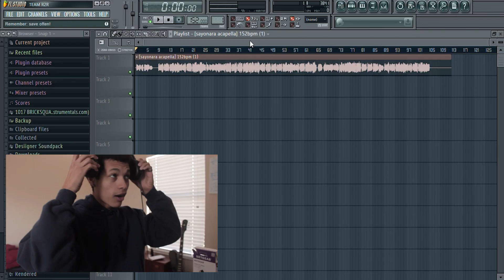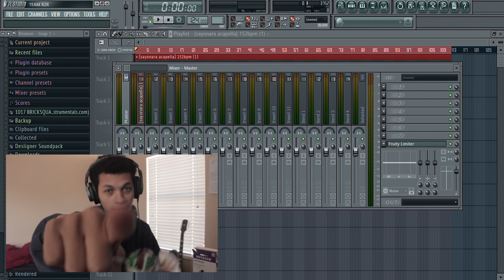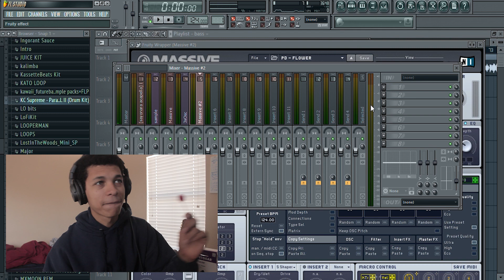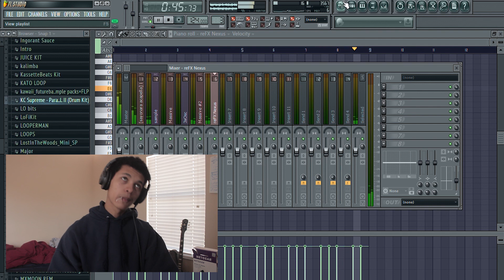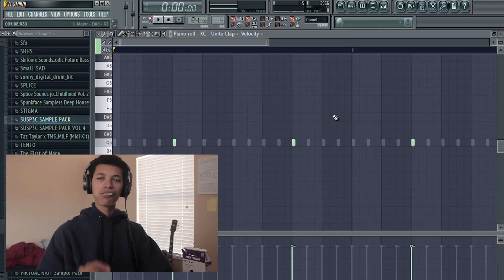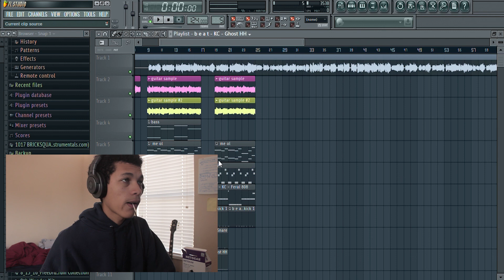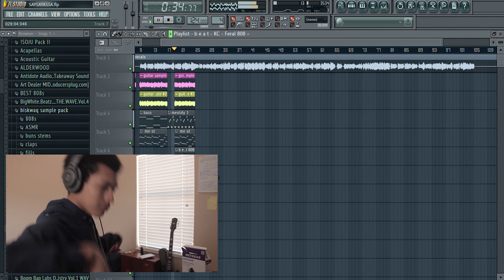if i produced sayonara [sayonara detro flip]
さよなら detro flip

                        t a :)